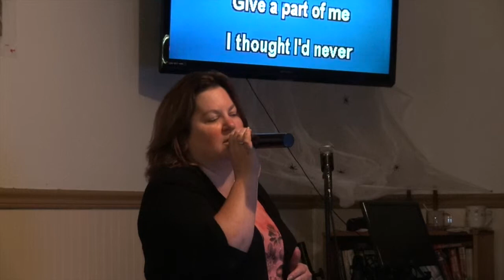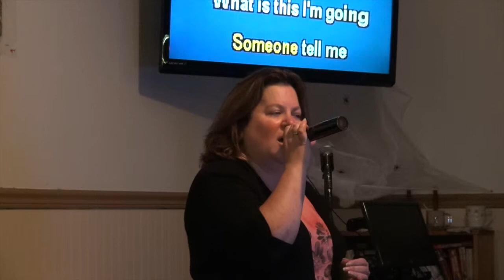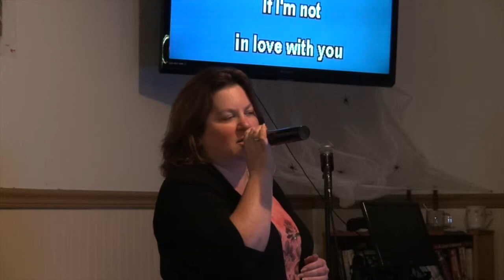DARIA OCTOBER 2014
This video is about DARIA OCTOBER 2014